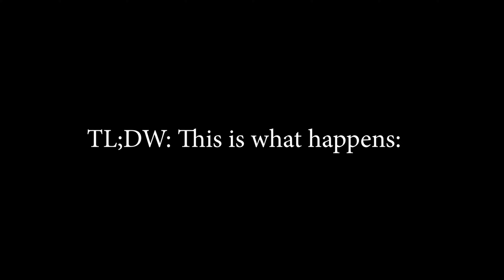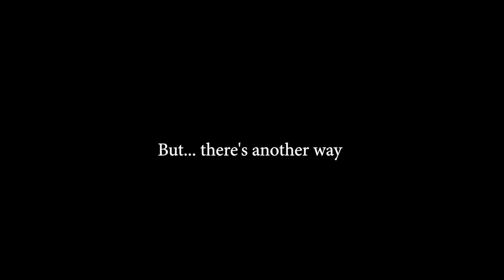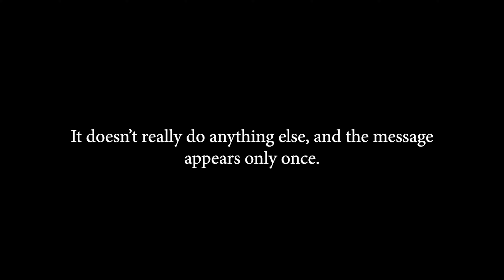Breath of Fire IV - What Happens If You Lose In The Bad Ending?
Not my usual kind of video, but a commenter in the BoF4 Bad Ending asked so I was curious, and there doesn't seem to have much info about it on the net, so here we go!

First time doing this kind of video, so, who knows.

*Breath of Fire IV*
2000, Capcom